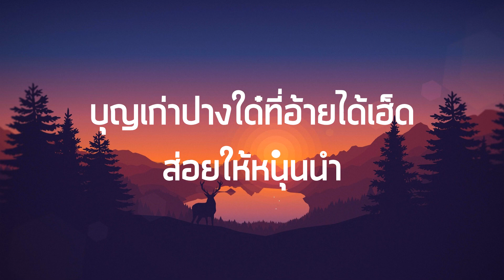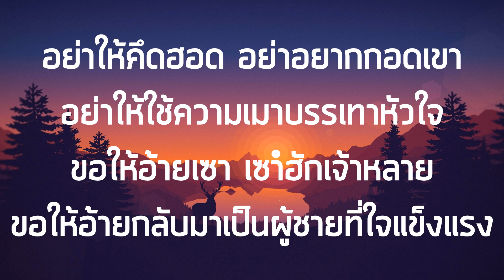บุญเก่า : ก้อง ห้วยไร่ เนื้อเพลง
Song : ก้อง ห้วยไร่

ยังบ่มีไผเข้ามาแทนที่
ยังมิดสี่หลี่ผ่านมากี่ปียังคือเก่า
ยังมีแต่เจ้า เจ้าเพียงคนเดียว
วนเวียนอยู่ในหัวใจ
อ้ายกะยังงึด งึดใจเจ้าของ
มันยังบ่มองผู้สาวคนใหม่จักเทื่อ
เป็นฮ้ายเอาเหลือ จักว่าจักเทื่อ
เอาแต่สิคิดฮอดเขา
บุญเก่าปางใด๋ที่อ้ายได้เฮ็ด
ส่อยให้หนุนนำ
ขอให้อ้ายลืม ลืมเจ้าได้บ่
อย่าให้อ้ายท้อให้อ้ายต้องทรมาน
ขอสิ่งศักดิ์สิทธิ์จงดลบันดาล
ลบความทรงจำที่เกี่ยวกับเจ้าถิ่มไป
อย่าให้คึดฮอด อย่าอยากกอดเขา
อย่าให้ใช้ความเมาบรรเทาหัวใจ
ขอให้อ้ายเซา เซาฮักเจ้าหลาย
ขอให้อ้ายกลับมาเป็นผู้ชายที่ใจแข็งแรง
อยากลืมปานใด๋หัวใจกะยังฮักคือเก่า
ยังคงเหงา ยังปวดร้าวยังมีเจ้าอยู่เต็มหัวใจ
ตอนนี้หัวใจยังฮักเจ้าแฮง